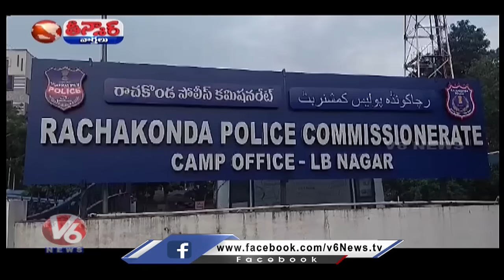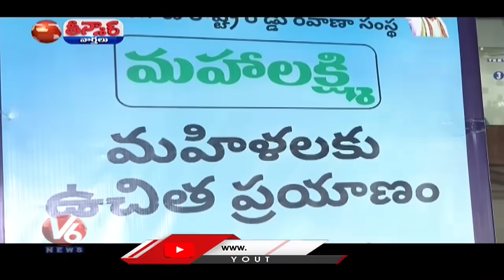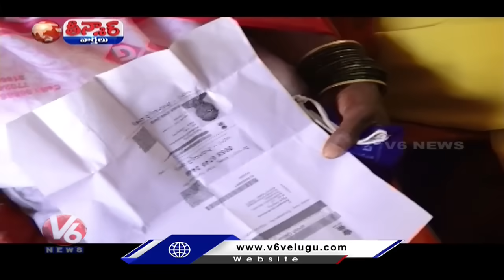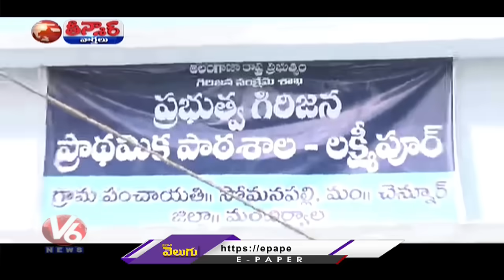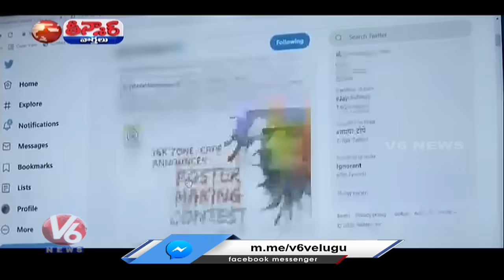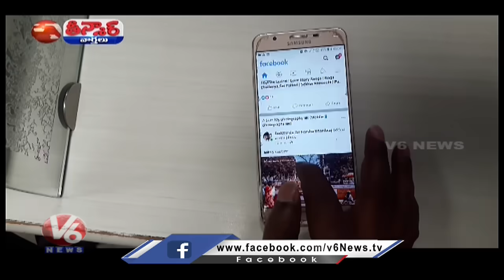CM Revanth-GIG Workers Meeting | HYD-Drunk & Drive | Vivek-Chennur Development | V6 Teenmaar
CM Revanth-GIG Workers Meeting | HYD-Drunk & Drive | Vivek-Chennur Development | Mukkoti Ekadasi 2023 | V6 Teenmaar